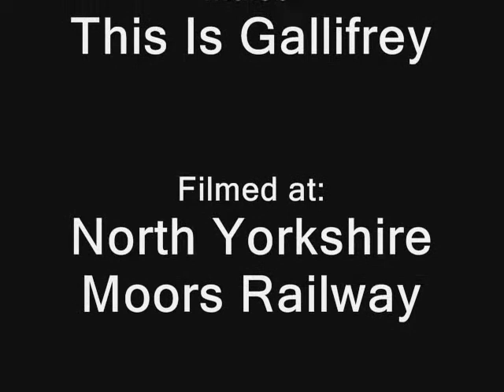North Yorkshire Moors Railway: Shunting